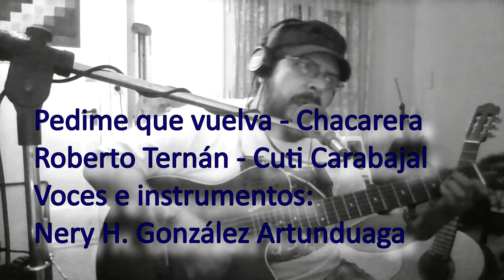Pedime que vuelva - Chacarera - Cover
Pedime que vuelva - Chacarera
Roberto Ternán - Cuti Carabajal
Voces e instrumentos: